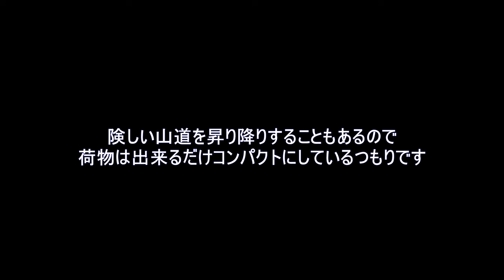［巨ベラ釣り］野釣りの装備 紹介します！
ご要望頂いていた野釣りに持っていく荷物の中身について紹介した動画です。
少しでも皆様の参考になれば嬉しいです。

動画：
Shotcut

音声編集：
Audacity